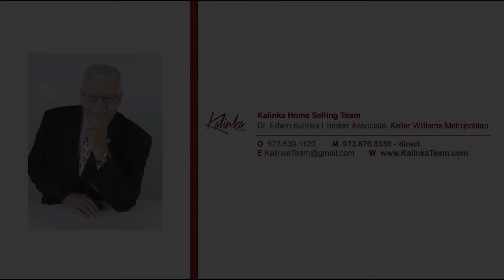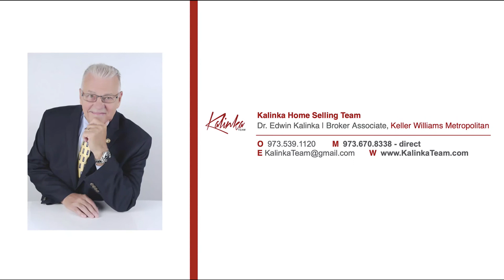2 Beechwood Ave, Lake Hiawatha, NJ 07034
Charming Farmhouse with beautiful blue stone patio and front porch.